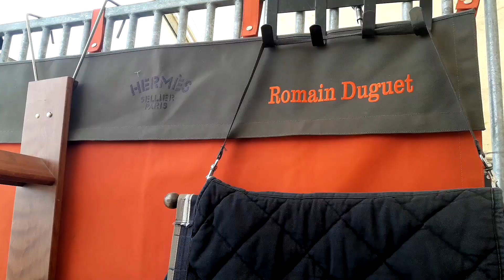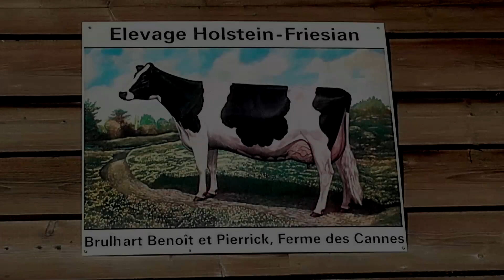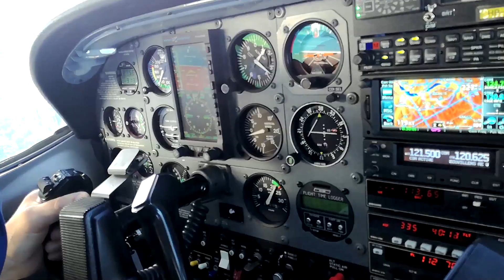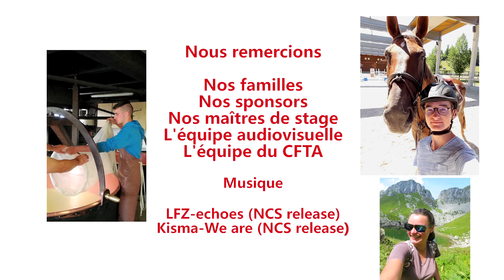La Suisse academy